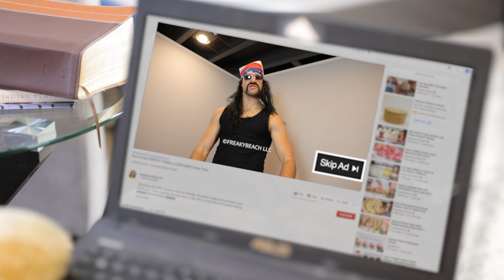When Your Little Brother Destroys You in an Arm Wrestle...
Kevin is training to become an arm wrestler. Billy decides he wants to participate too.